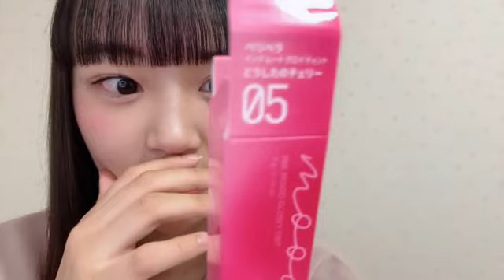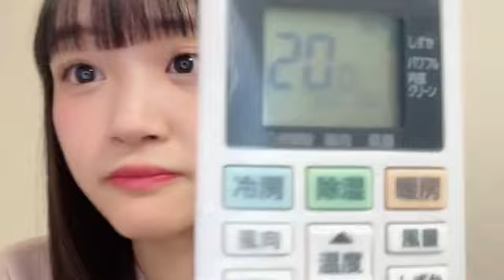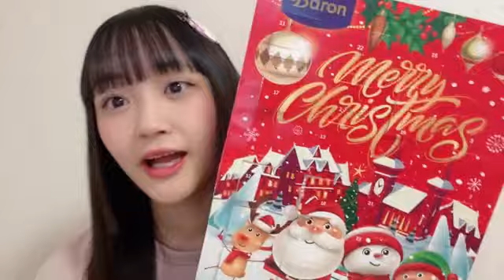48 ISOBE RUA 2023年12月20日17時28分26秒 磯部 瑠紅（NGT48）